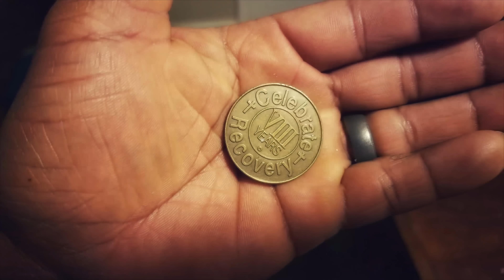Life Verse - Richard Tatum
Watch Richard Tatum speak on his life verse, Psalm 116:1-2
"I love the Lord, for he heard my voice; he heard my cry for mercy. Because he turned his ear to me, I will call on him as long as I live."